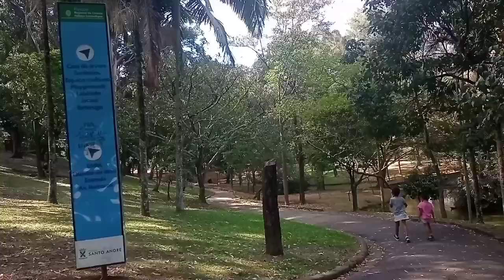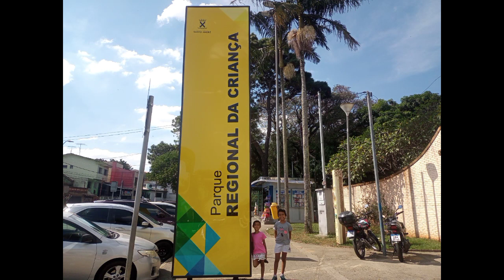PARQUE REGIONAL DA CRIANÇA.